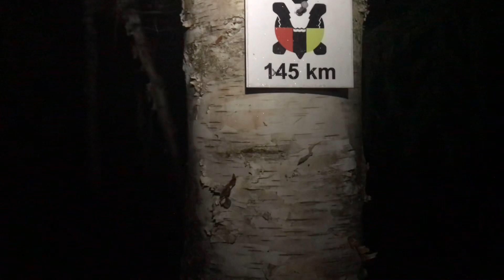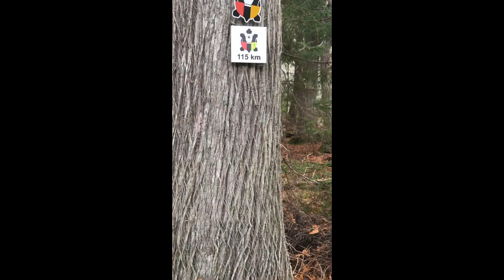The Road to 150: Finding Success in Failure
This video highlights my attempt of the Nepisiguit Mi’gmaq Trail, all 150 KMs, in one sleepless push on November 4/5 weekend.

It was a very humbling experience to say the least. Although I didn’t make it the entire way, I am very happy making it 100 KM in 29 hours.

This was my mulligan. The next round I’ll be fitter, faster, leaner and meaner.

John, The Adventure Dad